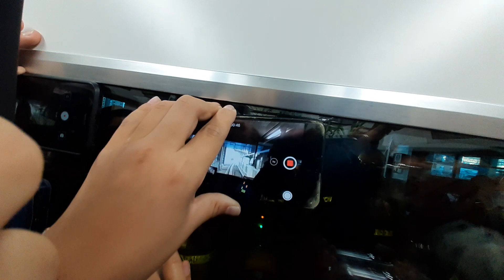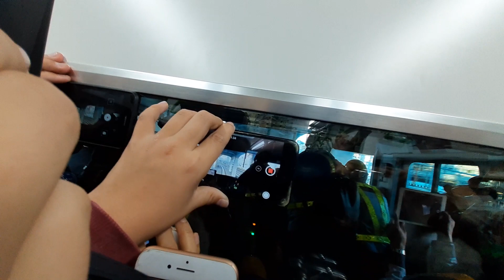【罵声大会＋車内は押し合い】山手線線路切り替え後一番列車の前面展望を品川駅から撮ろうとした結果...(2019/11/16)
これは酷い

前面展望と言うよりはこの車内の酷さを実感して下さい。

品川から乗るべきではありませんでした。

久しぶりの無編集です。